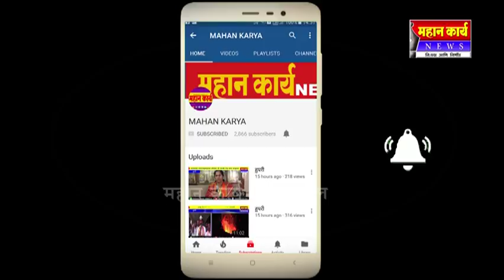कबनूरमध्ये राज्यव्यापी बंदला जोरदार प्रतिसाद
कबनूरमध्ये राज्यव्यापी बंदला जोरदार प्रतिसाद : ९ ऑगस्टला जिल्हा बंद ठेवणार-सुरेशदादा पाटील